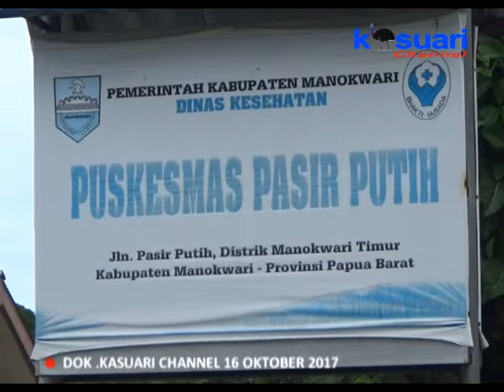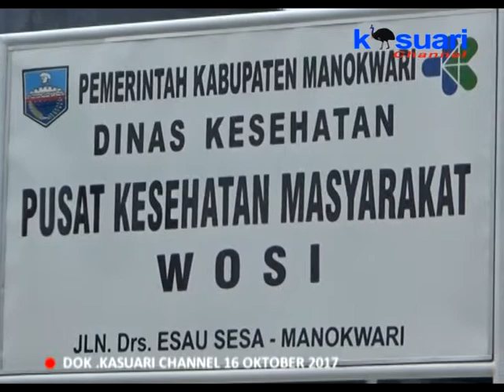13 - KASUARI NEWS - PUSKESMAS TELAH SIAPKAN POS PELAYANAN DI SETIAP KADER RT RW